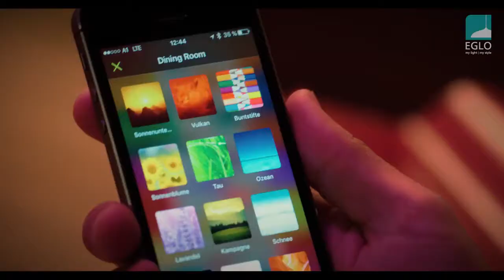EGLO connect okos világítás a Lumeneten